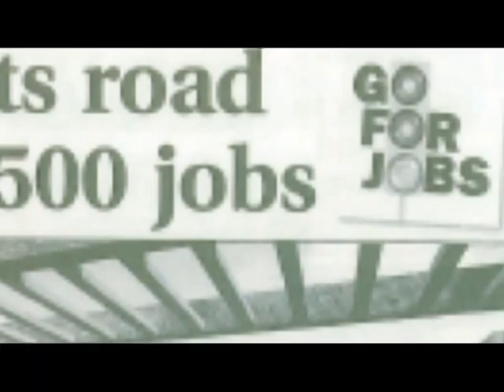North East Chamber of Commerce Corporate Film 2007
An Introduction to the North East Chamber of Commerce (NECC) including an interview with NECC Chief Executive Officer James Rasmbotham.